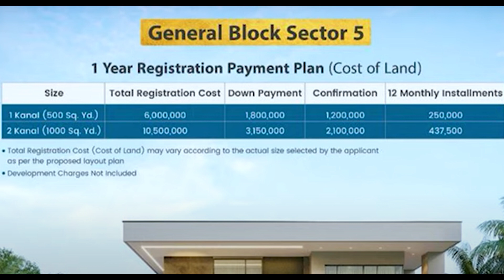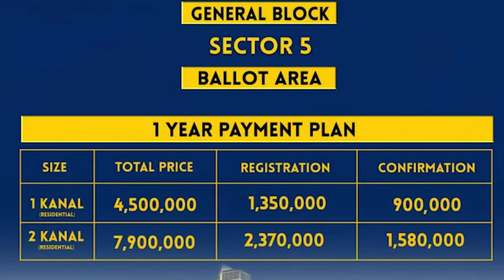Blue World City Latest Site Visit | 1and 2 Kanal Plot Booking With Plots Numbers | Easy Installments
In This video we will share Information About Blue World City Latest Site Visit | 1and 2 Kanal Plot Booking With Plots Numbers | Easy Installments
Blue World City is one of the leading real estate developers in Pakistan. The company has been in the business for over 5 years and has developed some of the most iconic projects in the country. The company's latest project, Blue World City, is a mega housing project that is currently under construction in the outskirts of Islamabad. The project is spread over an area of 100,000 Kanal and will house over 1 million people upon completion. The company has recently opened up bookings for 1 and 2 kanal plots in the project, with easy installment plans available for interested buyers.